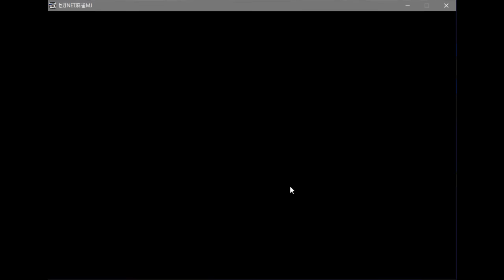MJ麻雀 まさかのダブロン 国士と跳満直撃wwwww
染吉(タロ)さん、NEMOさん、ブーさん
オーラスで国士無双爆裂、漫画のような負け方をする奴がいますw

仕様素材
魔王魂、煉獄庭園、音楽の卵、甘茶の音楽工房、音の杜、ポケットサウンド、著作権切れ音楽、Music is VFR、music-note.jp、On-Jin音人、senses-circuit、SFXG、ユウラボ8bitサウンド工房、SoundLabel、くらげ工匠、音々亭、無料効果音で遊ぼう！ httptaira-komori、零式マテリアル
等々を利用させていただいています。